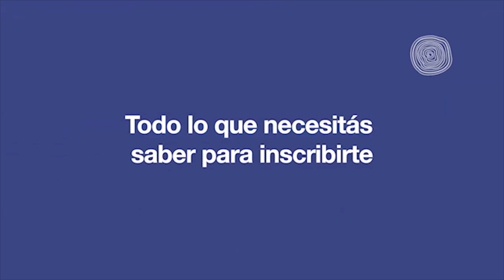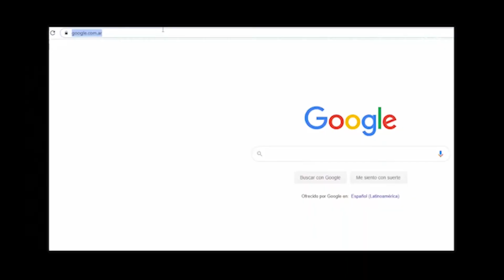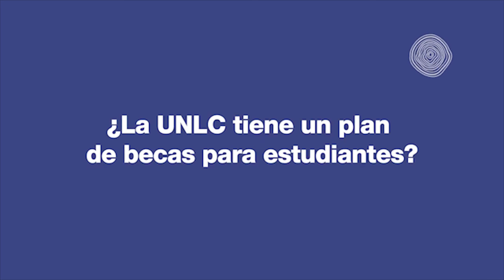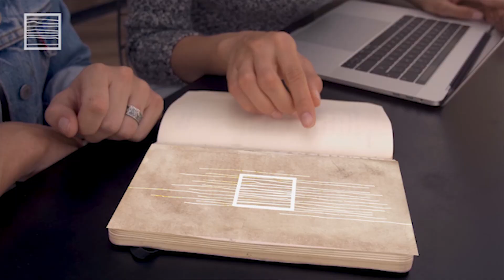JPA | Comunicación de las Ciencias en tiempos de pandemia | 2020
📍Universidad Nacional de los Comechingones - Héroes de Malvinas 1500 | Villa de Merlo | San Luis | Argentina.

🔶Tu lugar es ACÁ, tu FUTURO es AHORA.🔶